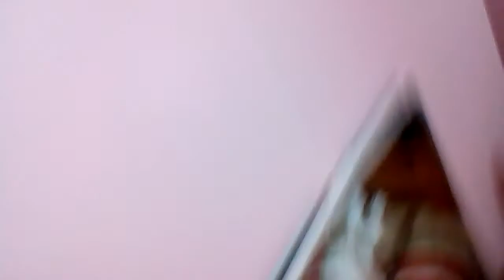Can we sale ahoy?!